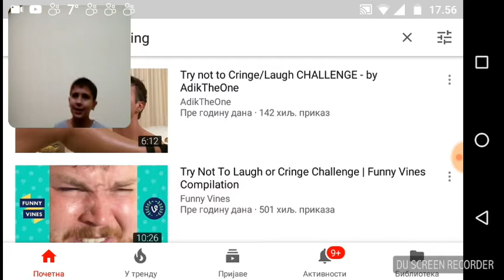Try not to crinc challenge | w YT masteri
Posetite kanal
YT masteri